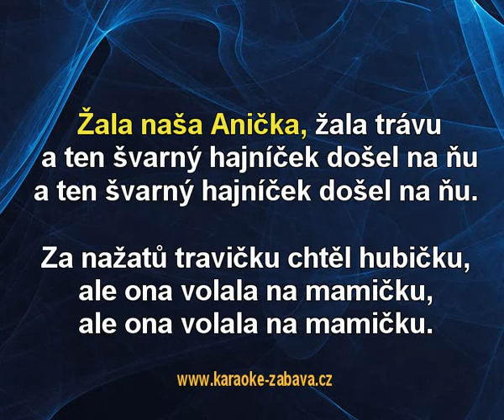Žala naša Anička - lidová Karaoke tip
Karaoke ukázka ke skladbě Žala naša Anička, interpret: lidová. Zakoupíš na (na karaoke DVD), (online) a (online).